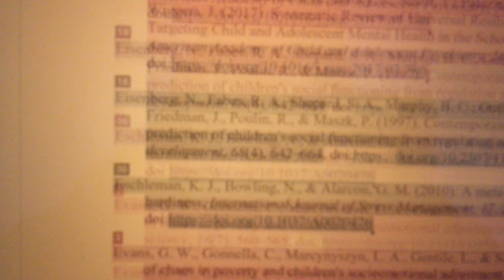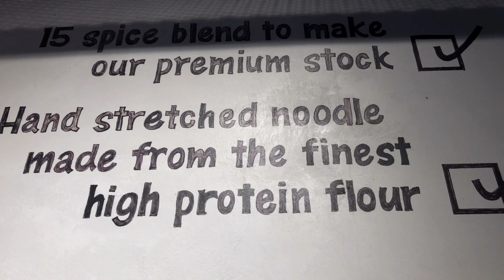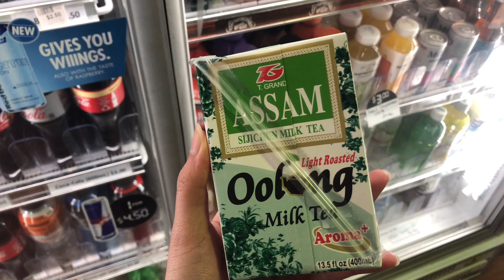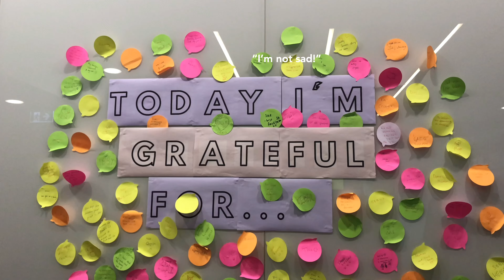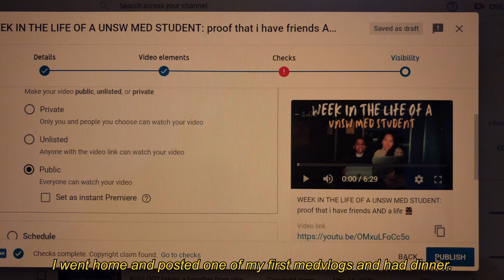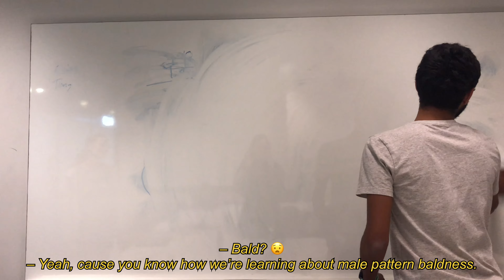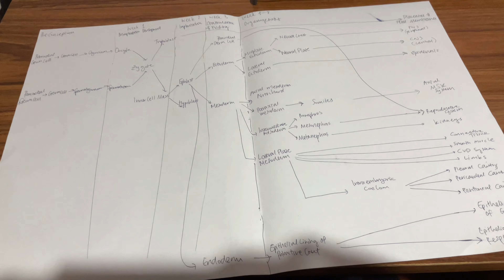Days in the Life of a UNSW Medical Student in Sydney, Australia / ep 014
UNSW Medicine student submits her written assignment, celebrates MANY birthdays during SGs and chills on campus. Watch to find out what UNSW's best, most cost-effective drink is 😌

I’m Thy, a 4th year student studying medicine at UNSW in Sydney, Australia.
I make videos on how to get into medical school and vlog my life – medical school, yellow shirts and ambient vibes. I post covers occasionally.

I’m very responsive to comments and open to video suggestions!

TIMESTAMPS
00:00
07:39 Song rec 🎶

Take care!
Love, THY

-my fav things atm: eg not having to wait to buy film, gift wrap paper, gift wrapping, jbbq